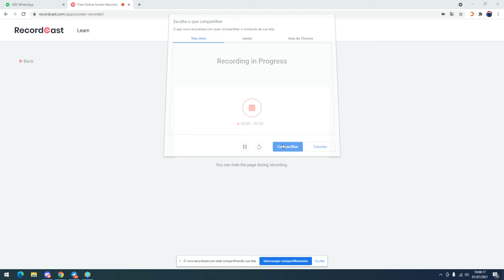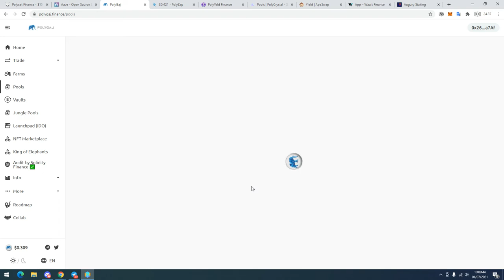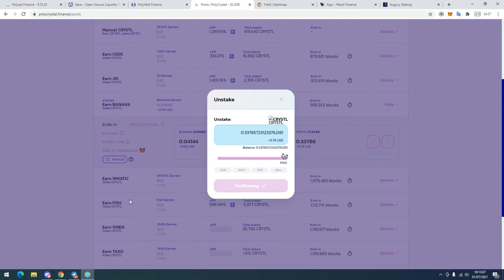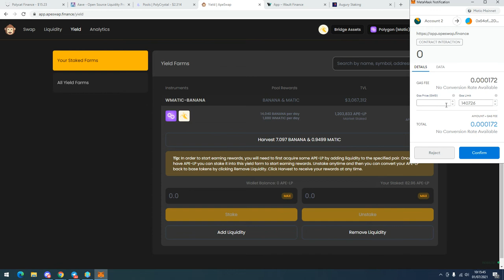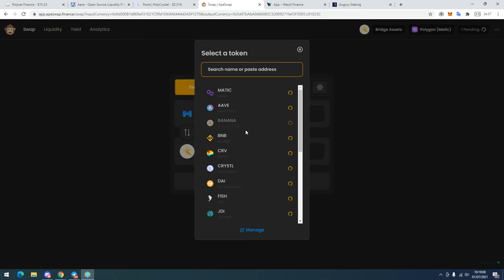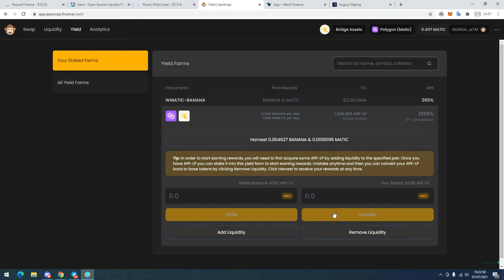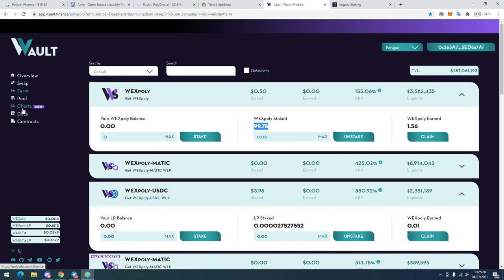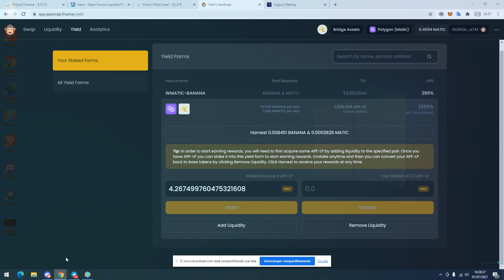POLYGON MATIC JUROS COMPOSTOS EM 12 PROTOCOLOS DEFYS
No momento estamos bem pulverizados na rede Matic, com foco maior na ApeSwap, AAVE e Polycat mas sem deixar de lado as demais.
Lembrando que as defys são de altissimo risco estamos trabalhando sistema de juros compostos e nas defys degens operando apenas com parte do lucro.